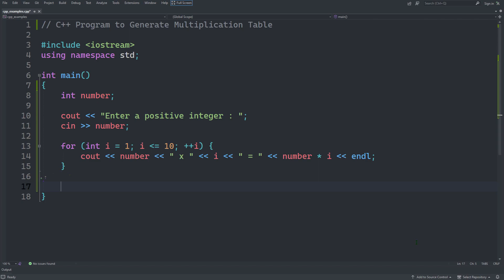C++ Program to Generate Multiplication Table